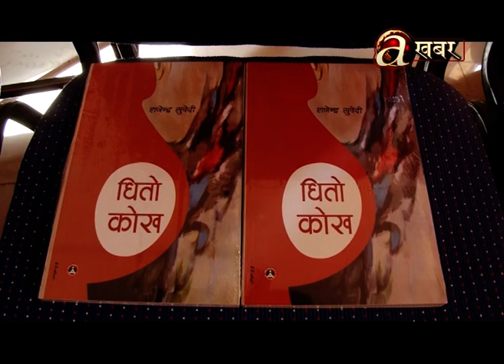राजेन्द्र सुबेदीद्वारा लिखित उपन्यास धितो कोख सार्वजनिक